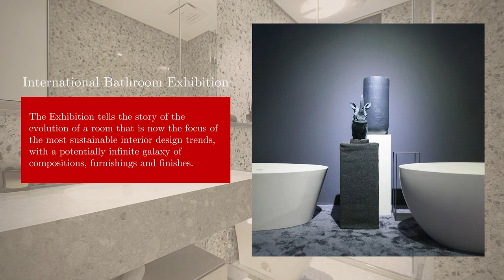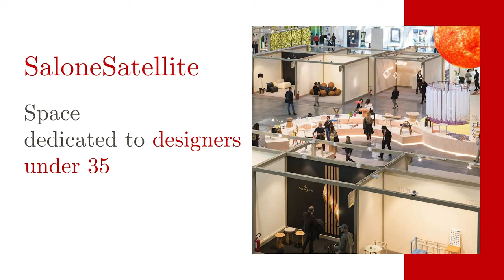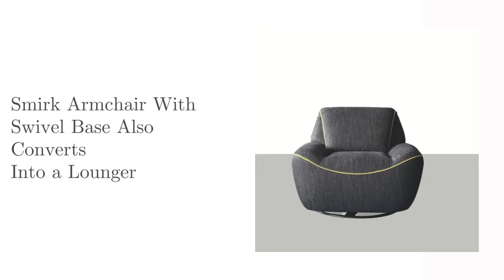Salone Del Mobile 2024: What to Expect From the 62 Edition of Milan Furniture Fair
The 62nd edition of Salone del Mobile will be held from 16th to 21st April, at Milan’s Rho Fiera fairgrounds. This years theme for Milan Furniture Fair is ‘Where Design Evolves’.

Maria Porro, President of Salone del Mobile told in an exclusive interview to Homecrux, "We are focusing on the idea of evolution because Salone is a place where you discover new trends. It’s a stage where the companies present new products, and it’s also a place where the design community gathers together. So, what one can expect from the Salone this year, is the possibility of creating new and interesting connections."

The 62nd edition of Salone del Mobile will feature a myriad of cultural events and exhibitions like Salone Satellite, EuroCucina, International Bathroom Exhibition, Workplace 3.0, International Furnishing Accessories Exhibition, and many more.

Porro also highlights notable installations, including “Interiors by David Lynch: A Thinking Room”, Under the Surface”, the second installation designed and created by Accurat, Design Group Italia, and Emiliano Ponzi, and “All You Have Ever Wanted to Know About Food Design in Six Performances”- the latter being an immersive event curated by six authoritative food magazines.